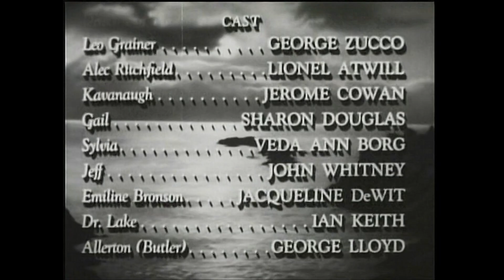Fog Island (1945)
This is a very enjoyable movie. From the very beginning you get the fog rolling in and the suspense, intrigue, and mystery starts right from the very beginning with plenty or twists. Framed by one of his colleagues, George Zucco stars as a man who goes to prison for a crime he didn't Commit... the murder of his wife. Now he's served his time and has joined forces with a crazed scientist to exact his long awaited revenge. They invite his suspected colleagues to an isolated island estate, where the guests face a series of... well I said to much you must watch while the impenetrable fog swirls around the estate. Enjoy a very well acted movie.

Cast

    Lionel Atwill as Alec Ritchfield
    George Zucco as Leo Grainer
    Jerome Cowan as Kavanaugh
    Sharon Douglas as Gail
    Veda Ann Borg as Sylvia
    John Whitney as Jeff
    Jacqueline deWit as Emiline Bronson
    Ian Keith as Dr. Lake
    George Lloyd as Allerton - Butler